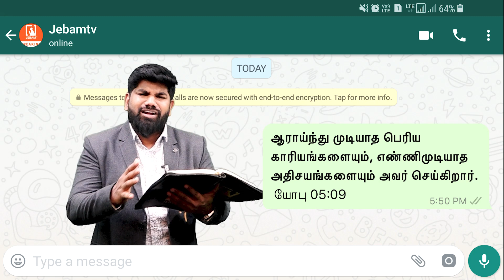பெரிய காரியங்களை பார்ப்பீர்கள் | Promise message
பெரிய காரியங்களை பார்ப்பீர்கள்

1. The Holy One- A programme where God is being praised for His holiness by describing His attributes.
2. Prayer Walk- Each day a street is selected and prayer walked. So monthly 22 streets are walked and prayed for.
3. Traffic prayer-Telecast of Praying on the accident spots .
4. Emergency prayer-Instant telecast of prayer points and Praying for the critical patients in the hospitals as and when the prayer needs are shared from 17 different well known hospitals in the city.
5. Breaking Prayer- whatever be the breaking news would be immediately telecasted as a prayer need.
6. How to Pray?- Based on the ongoing issues of the society, three different pastors discuss how to avoid the future repetitions of the same issues and pray for the same.
7. My leaders-Telecast of conducting Personal interviews with Government Leaders and praying for them based on 1Timothy-1:2.
8. The Real Fighters- Daily prayer for the army and the police departments.
9. The Real Heroes- Daily prayer for the safety of Ambulance drivers.
10. Men of God- Personal interview with men of God where they share their testimonies and life experiences.
11. A Hand full of flour and little oil- Diet advice for pastors and preachers, live cooking, suggestions for consuming energy giving food for pastors before ministering on the stage.
12. Wedding at Cana- Telecasting the interview with the men of God on their Wedding Anniversary.
13. Don’t Worry- Teaching the people How to pray instead of worrying when the enemies rise against them.
14. Media Missions- Praying for all the Christian Media channels.
15. Seed- Telecasting the lives of the men of God who have entered into eternal glory.
16. Goodnight – Thanksgiving prayer for the day.